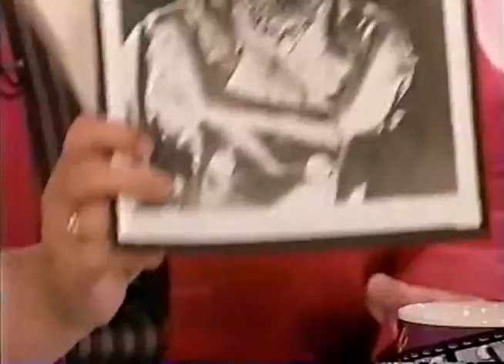PHYLLIS DILLER HAS FUN WITH ROSIE - R.I.P.